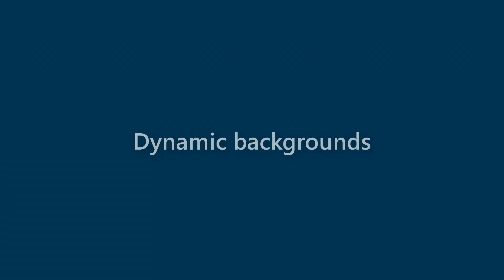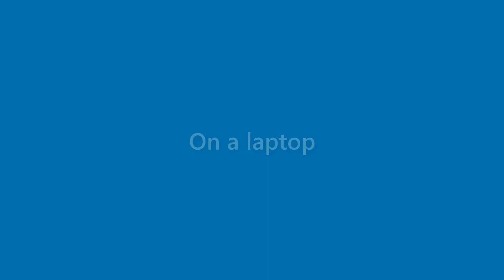Destiny Rasmussen - appearance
Name Look - Destiny Rasmussen - appearance. In this video we present "Destiny Rasmussen" name look and feel in various scenarios.
This video will cover:
How does "Destiny Rasmussen" look as a personal letterhead?
How does "Destiny Rasmussen" look on a business card?
How does "Destiny Rasmussen" look on a computer/laptop screen?
How does "Destiny Rasmussen" look with different background colors?
How does "Destiny Rasmussen" look with various fonts?